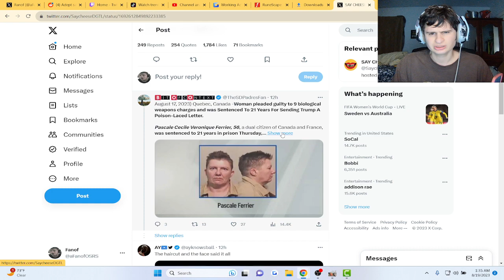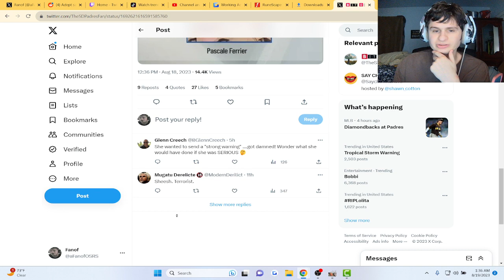She's gonna be locked up for 22 years now